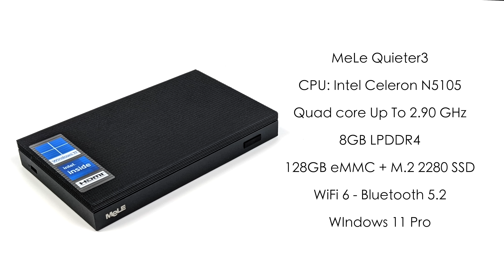Top 10 Best Mini PCs Of The Year| Fast Small Form Factor Greatness In 2022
In this video, we take a look at the TOP 10 Mini PC of the year! From AMD to intel, iGPU to Dedicated graphics card, Radeon to Nvidia, and all in between. These are my top picks for the best mini PCs of 2022!

MELE Quiter3C
ASRock Box 5800U
Beelink SER4
Intel 12 Nuc Pro
Asrock DeskMeet X300

25% Code for software: ETA

ETAPRIME
12520 Capital Blvd Ste 401 Number 108